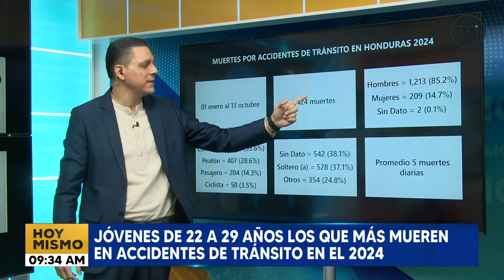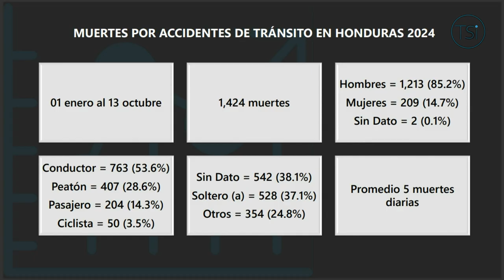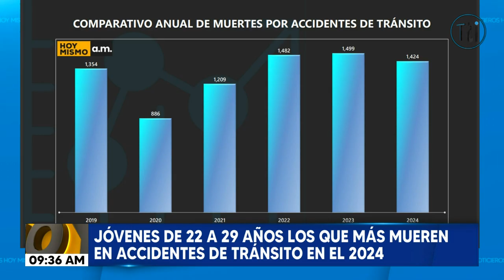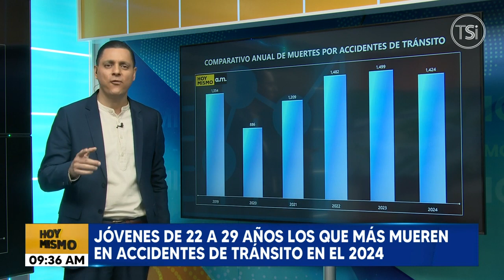Jóvenes de 22 a 29 años son los que más mueren en accidentes de tránsito